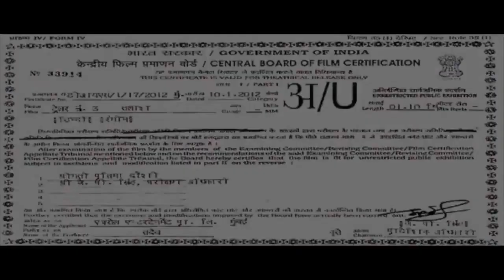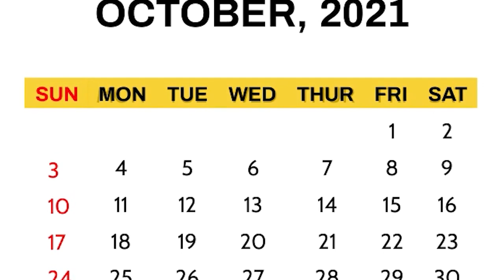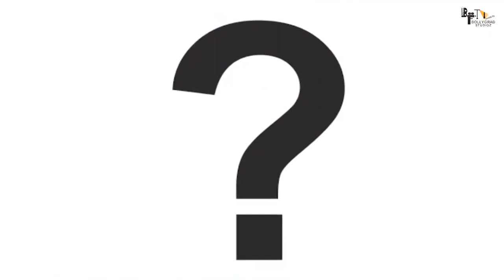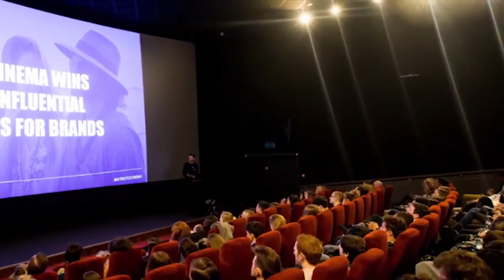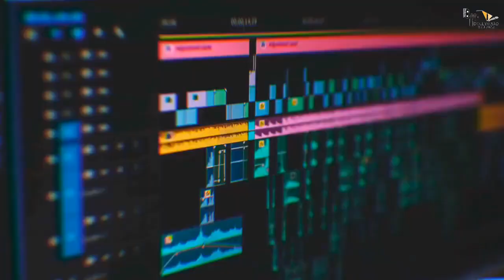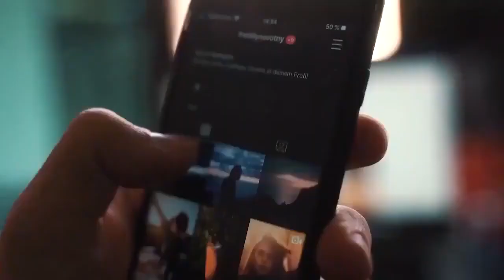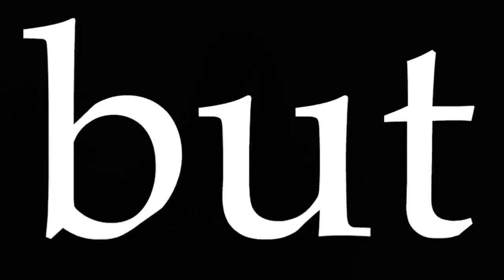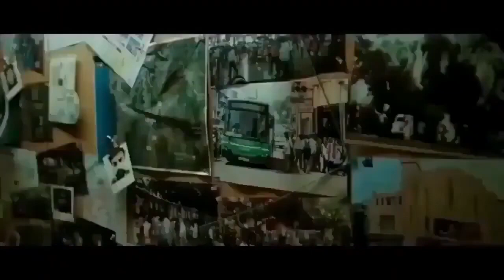Gadar 2 | 32 Interesting Facts | Sunny Deol | Ameesha Patel | Utkarsh Sharma | Anil Sharma